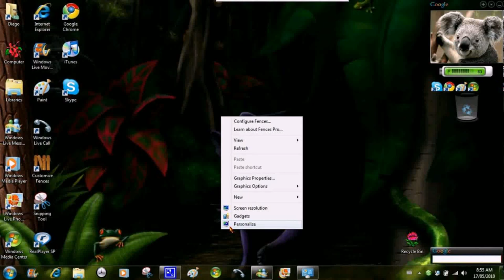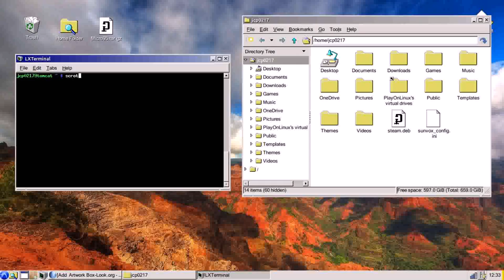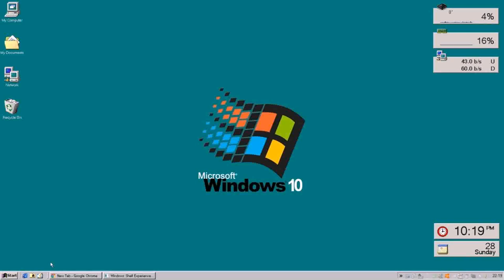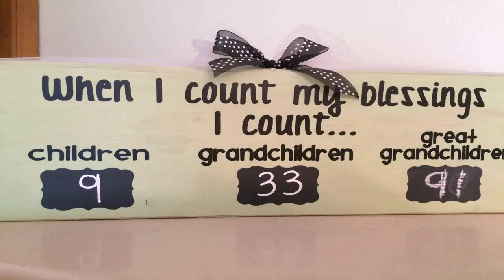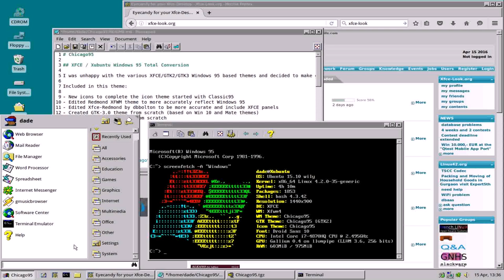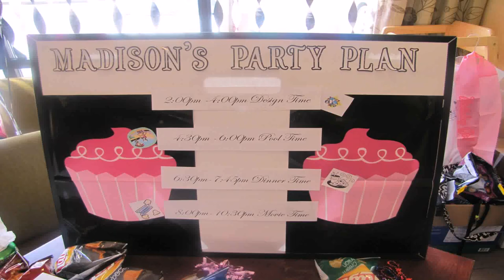95th Birthday Decoration Ideas